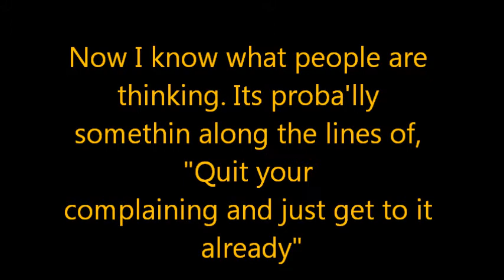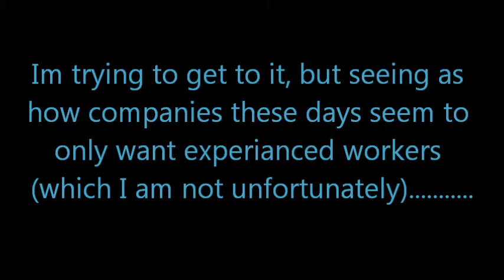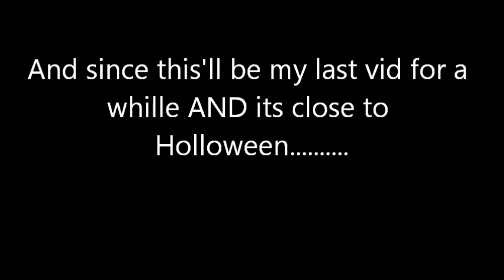Just an Update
I know I haven't posted a video in a whille so I thought to myself, just post a quick update, even if its a lame one so people dont think you've ied of something". So here it is